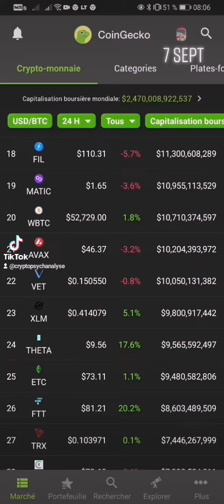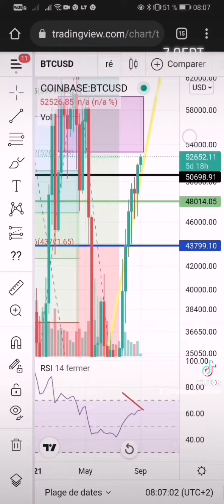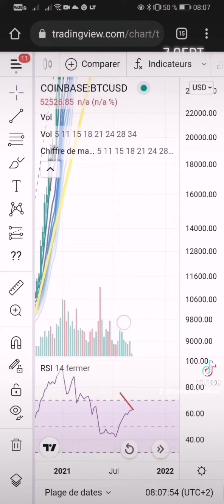radio Crypto 7 sept bitcoin proche de la zone de combat, mes indicateurs J3